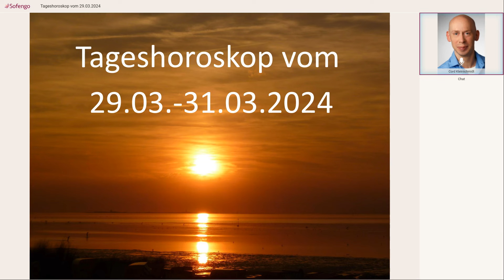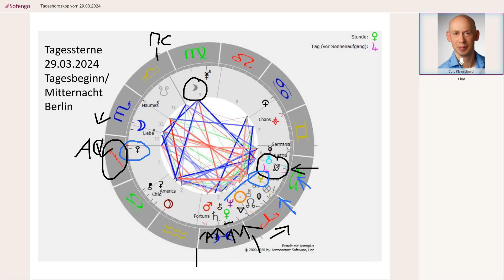Tageshoroskop vom 29.03.-31.03.2024